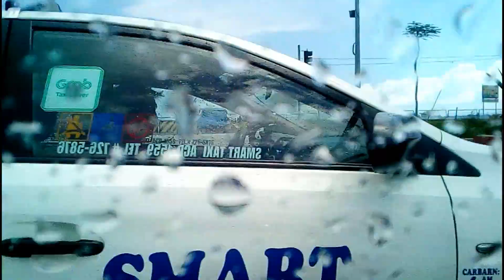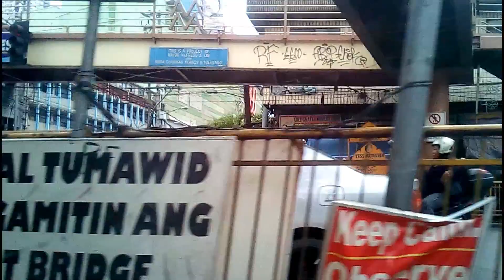PTHero Vlogs || Roxas Blvd-Divisoria JOYRIDE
An afternoon trip from Roxas Boulevard to Divisoria...